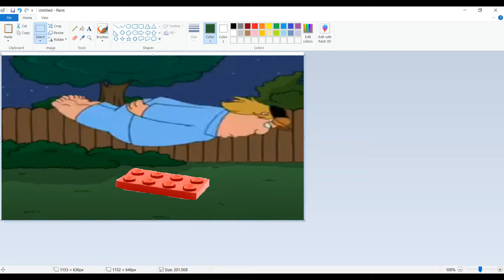Chris Griffin gets DESTROYED by a singular LEGO piece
Happy latin 9/11